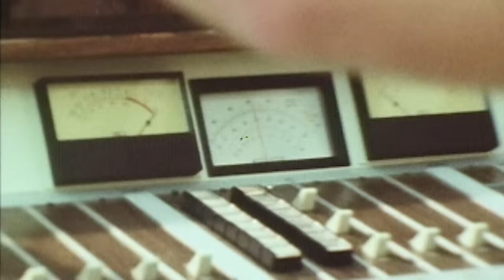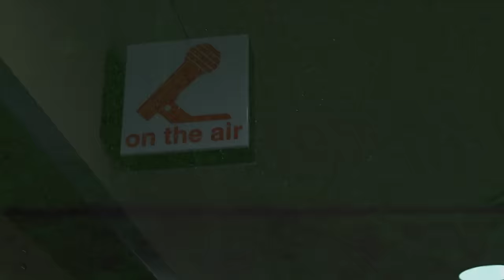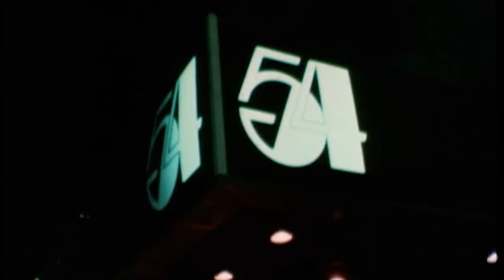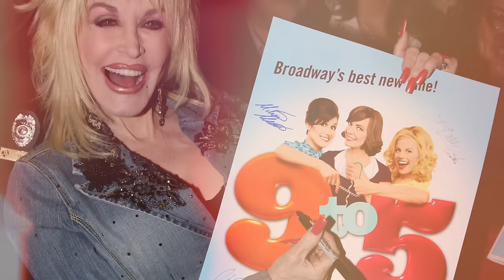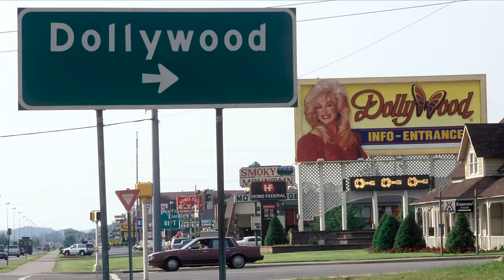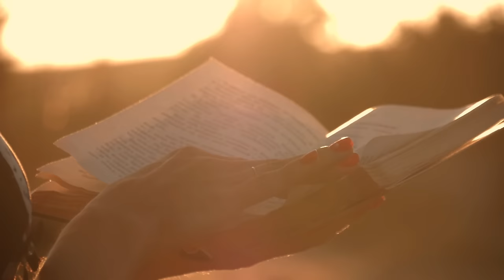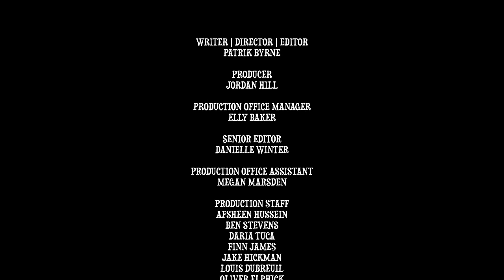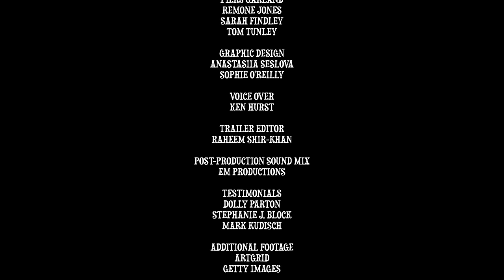Dolly Parton: Still Rockin' (2024) FULL BIOGRAPHY DOCUMENTARY w/ SUBS | HD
It is truly difficult to overstate the achievements of Dolly Parton.

One of the most successful musicians of all time, Dolly has managed to stay relevant in pop culture for over 60 years. Penning some of the greatest country songs of all time, bagging herself numerous prestigious awards and constantly finding inspiration to keep her creative drive going.

From humble beginnings in the heart of the Smoky Mountains to becoming an Icon of American culture, Dolly has conquered not only the music scene but the entire entertainment Industry as a whole. Topping charts, making millions, touring around the world and all while keeping her southern country girl charm and self-deprecating humour. Regardless of the many trials and tribulations she has faced throughout her long and storied career.

Over her tenure, Dolly has spread love, happiness and positivity to all.

This documentary examines her long and storied career in the music industry.